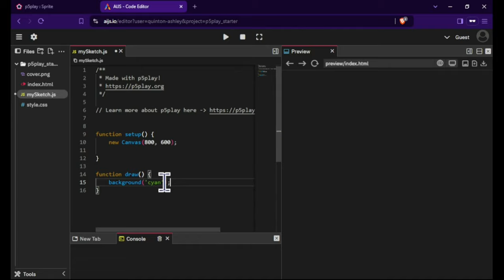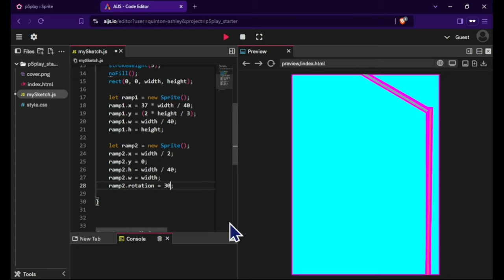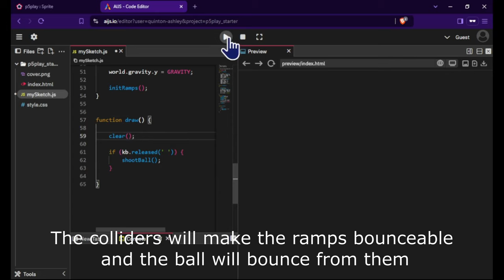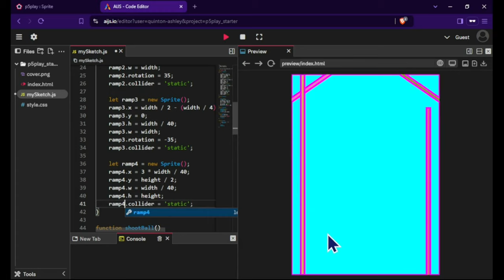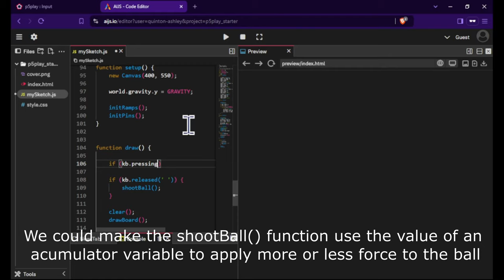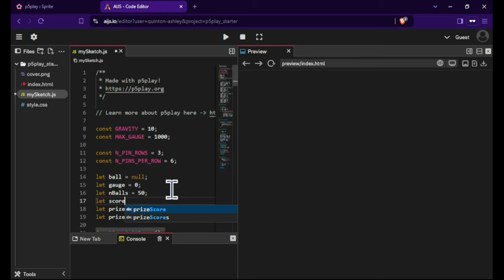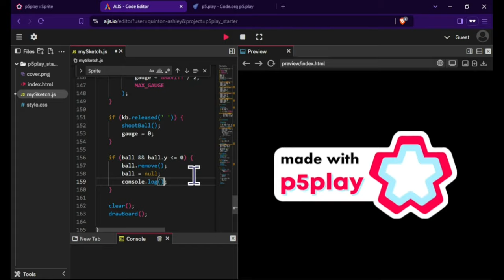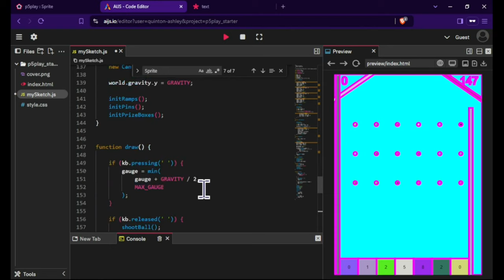TAKING A BREAK FROM BREAKOUT : POCKET PACHINKO IN P5PLAY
WARNING : SOME VERY ANNOYING WHITE FLASHES MAY OCURR

00:00 Introduction
00:12 Setting up
02:03 Creating the first ramp
05:13 Creating the second ramp
07:30 Rectoring the ramp creation
08:13 Handling keyboard events and ball creation
11:19 Setting the gravity and colliders
13:14 Shooting the ball
14:55 Creating the last ramps
17:54 Creating the pins
23:42 Making a gauge counter for the shootBall function
27:16 Creating the score boxes
39:14 Score and ball counter. Final details

The Tomy pocket games, pocket pachinko or pocket pinballs are simple toys where the player uses some kind of spring or level to propel a set of tiny balls in order to reach some holes of shelves to earn the sum of their related scores. When they fall, they will hit some obstacles that will alter their path.

Here, we try to code a simple pocket pachinko game p5play made by Quinton Ashley. This library includes the Box2D library which makes handling physics like collisions and gravity a lot easier. In this version, the player will launch a series of little balls applying a force to them, in their fall, some static sprites will test for collisions against the balls to change their course into one of the many colored score boxes on the bottom.